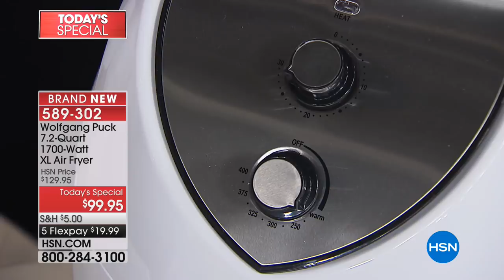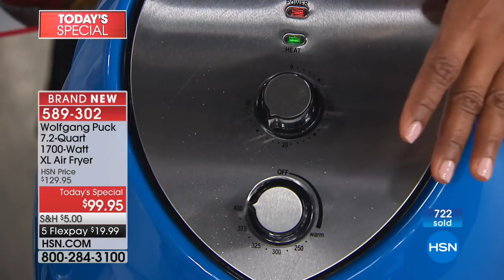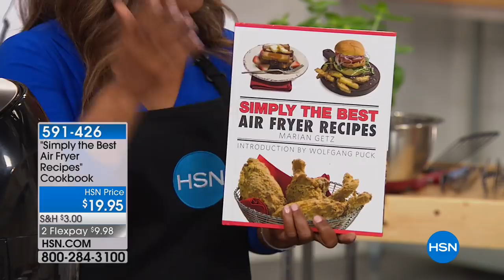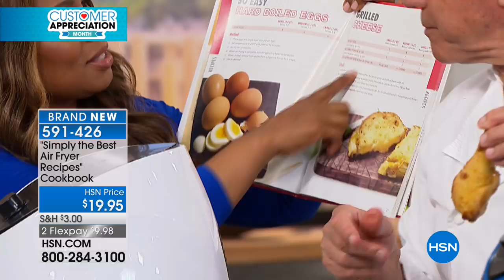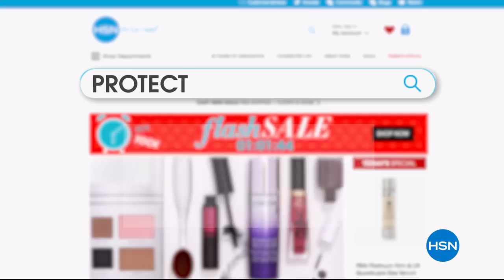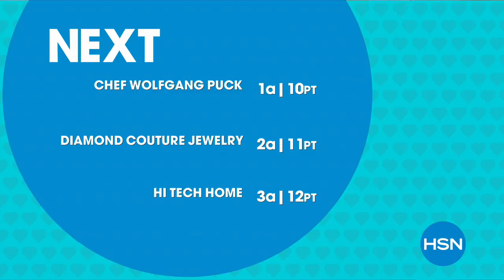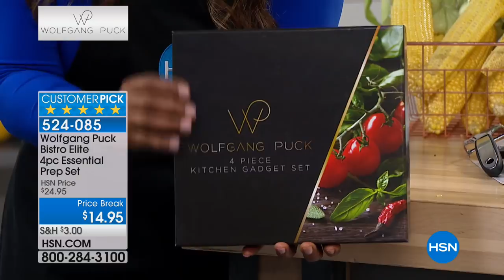HSN | Chef Wolfgang Puck 04.27.2018 - 12 AM